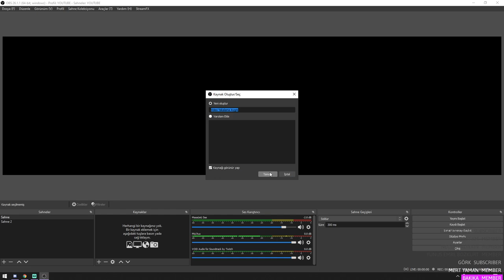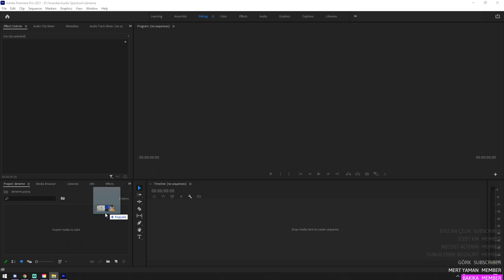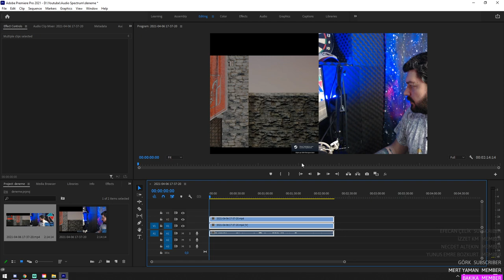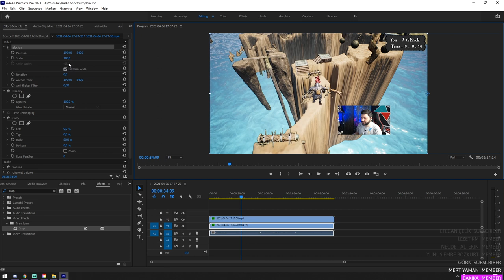OBS Studio'da Kamera ve Ekran Görüntüsü Ayrı Ayrı Kayıt Nasıl Yapılır ? | Öğretici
Selamlar;
OBS Studio'da Kamera ve Ekran Görüntüsü Ayrı Ayrı Kayıt Nasıl Yapılır ? | Öğretici videomuzda obste ekran ve kamera kaydınızı nasıl ayrı bir şekilde alabileceğinizi ve montajlarken nasıl bir yöntem izlemeniz gerektiğini inceliyoruz. Genellikle oyun videoları çeken arkadaşlarımıza önemli bir yol göstereceğini düşünerek hazırladığım bu videoda Youtube videolarınızda daha kurgusal montajlar yapabileceksiniz.

Diğer OBS eğitim videolarıma göz atmayı unutmayınız. !

📷KAMERA📷
1- Canon 600d
2- Lens EF-S 18-55mm 1:3.5-5.6 II
3- Logitech C920

🎤MİKROFON🎤
- Behringer C-1

🖥️BİLGİSAYAR🖥️
- İşlemci : AMD Ryzen 7 2700x
- Soğutma : COOLER MASTER MasterLiquid ML240L
- Anakart : GIGABYTE B450M S2H
- Ekran Kartı : Sapphire rx570 nitro+ 8gb
- Ram :Corsair Vengeance Kırmızı 8GB x 2
- SSD : James Donkey AD001JMS707 512 GB M.2 NVME
- Disk : Toshiba OCZ TR200 480GB 2.5" TR200 555/540MB/sn SSD Disk

🖥️MONİTOR🖥️
- 1.Yan monitör : Asus VG248QZ 24" 144Hz 1ms (HDMI + Display + DVI-D) Full HD Oyuncu Monitör
- 2.Yan monitör : Asus VG248QZ 24" 144Hz 1ms (HDMI + Display + DVI-D) Full HD Oyuncu Monitör

🖱️ÇEVRE BİRİMLERİ🖱️
- Mouse : Rampage Smx-R22 Phoenix
- Klavye :Rampage Kb-r88
- Mouse Pad : Addison Rampage Combat Zone XL 800300
- Kulaklık : Razer Tiamat 2.2 V2